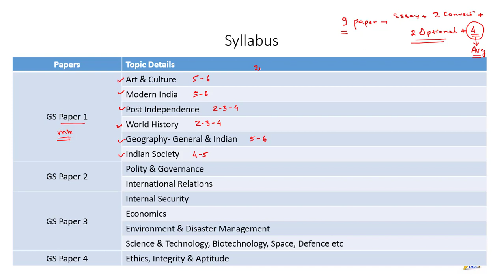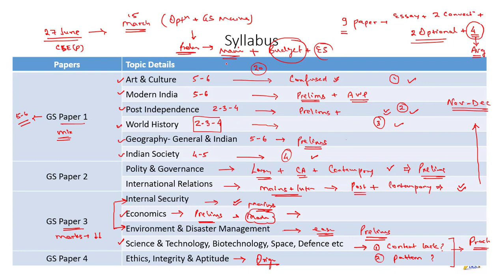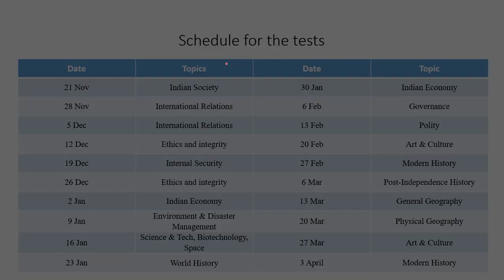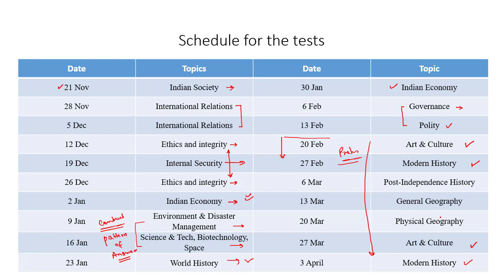GS Mains Test Series for UPSC & UP-PSC : 20 tests for Rs.299/-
GS Mains Test Series for UPSC & UP-PSC 2020-21
Join now
Course Fee-
             Without material 299/-
             With material 1500/-